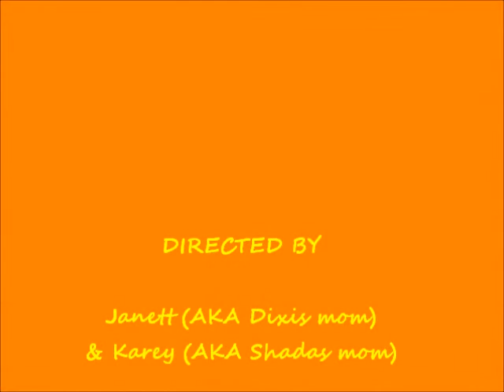Umbrella (Christ remix by Coffey Anderson) sung by Dixi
Dixi singing Umbrella the Christ remix by Coffey Anderson